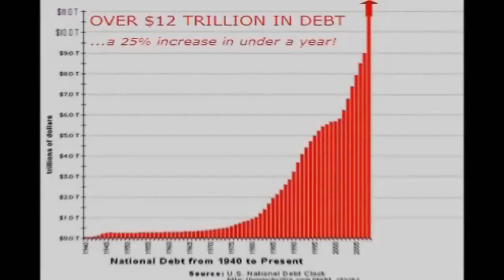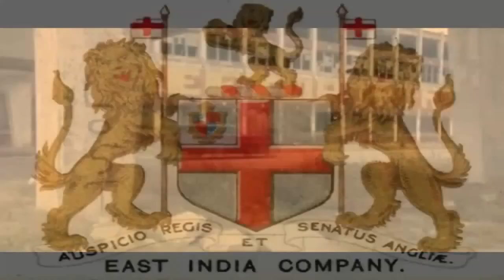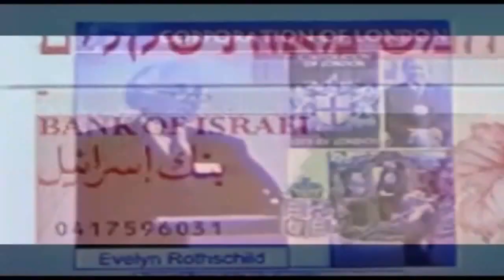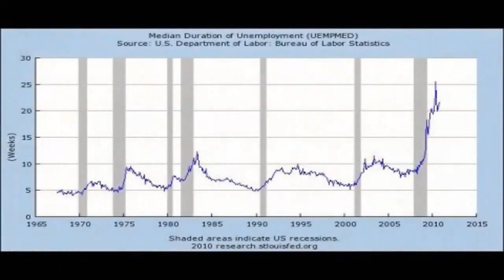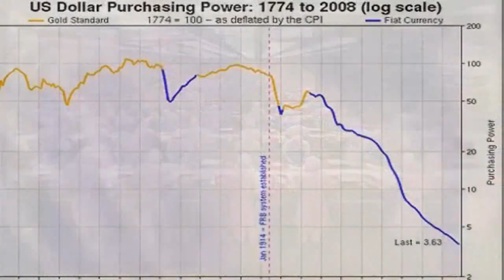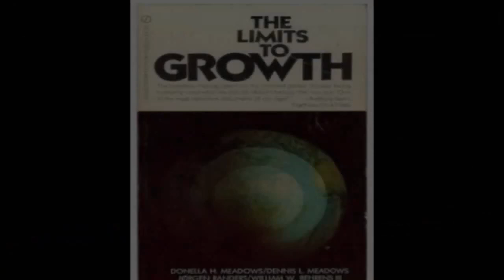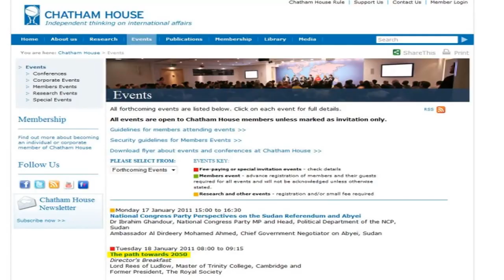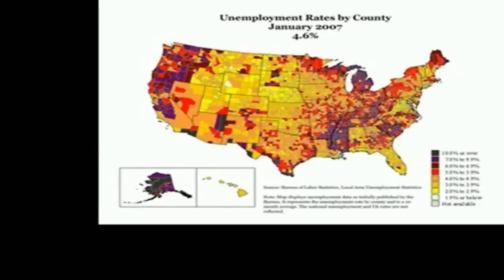AMERICAN CANNIBALISM PREQUEL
From: hijackednation

GENOCIDE and slavery are in your future. disturbing and prophetic lecture from 1994 . Ever ask yourself why you are capable of balancing your check book and the best and brightest minds plucked by the government have done everything to ruin it for us and our children when they are paid by us to protect us?
Well, the private Federal Reserve (the goons who print your money) actually pay them, you just pay interest to it's shareholders. The more debt the more interest. Just look at the top profitable banks in the world and you'll know who they are.

Dr John Coleman , Gerald Celente ,Tom Hartman, Katherine Austin Fitts are used in this video.

You can find the full 2hr lecture of Dr John Coleman on FederalJAcktube3 here on youtube.

The planet Earth cgi work and editing of this vid all done by hijackednation.